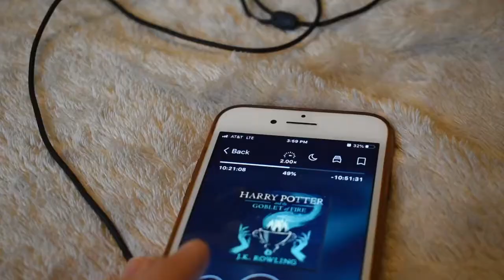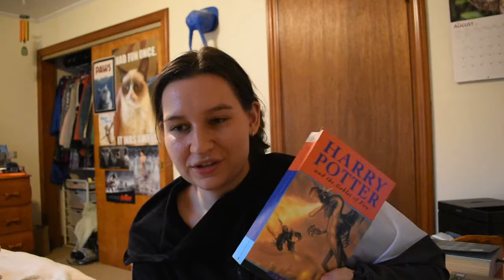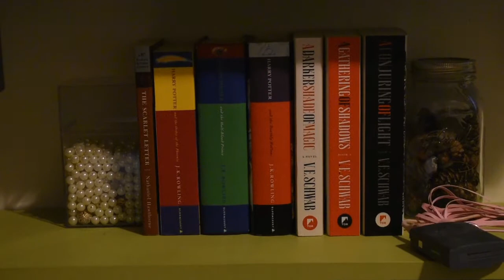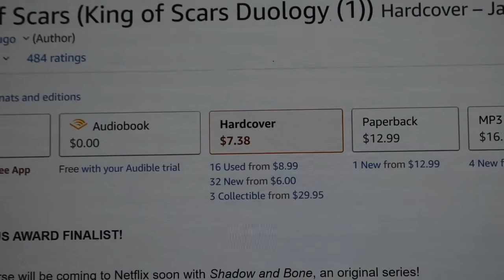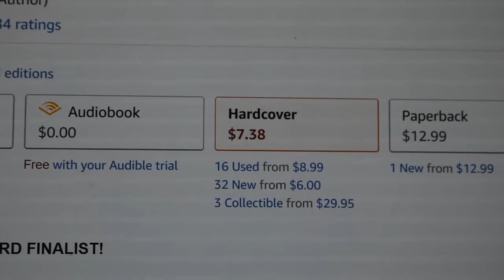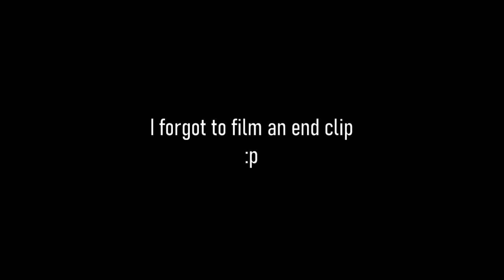The Reading Rush 2020 Day 2 - Is My HoUsE HaUnTeD?!? (no)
Yay! It's slightly less long!